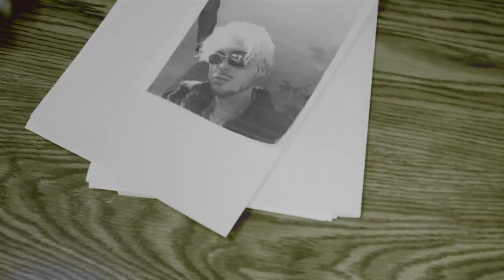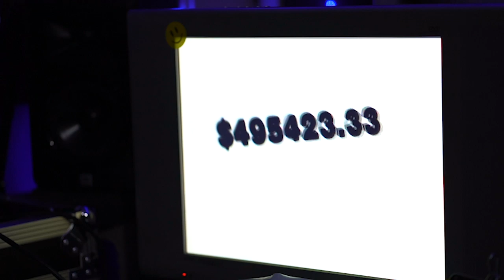Luna 4K - "Castor Troy" (Official Music Video)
Castor Troy is a wanted terrorist-for-hire. He is brilliant, sadistic, psychopathic, and remorseless. He is also responsible for numerous bombings and many political assassinations.

★Support Underground Underdogs★

Underground Underdogs provides passionate, objective commentary for those who care about music the most.